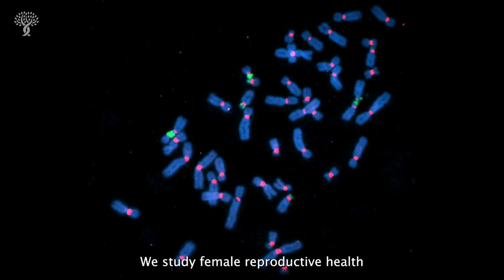StowersImpact | Jennifer Gerton, PhD